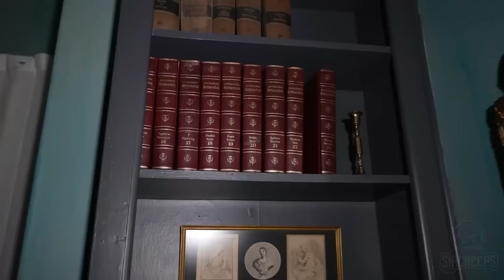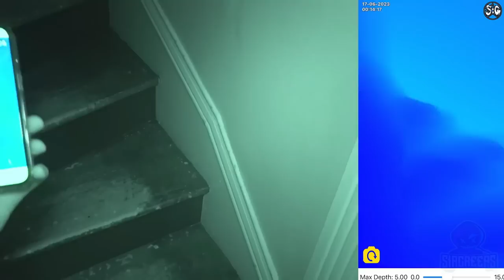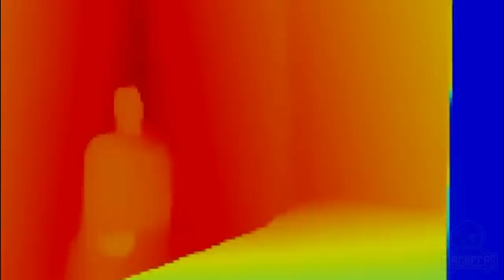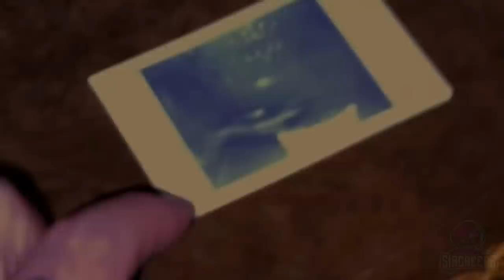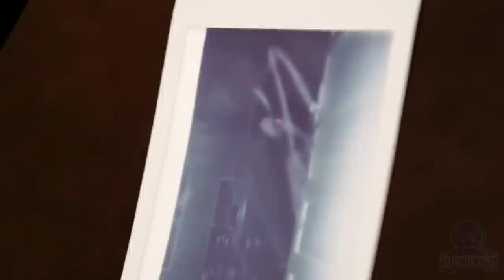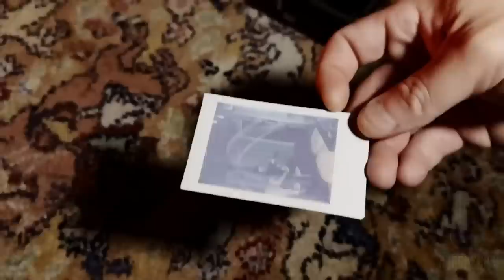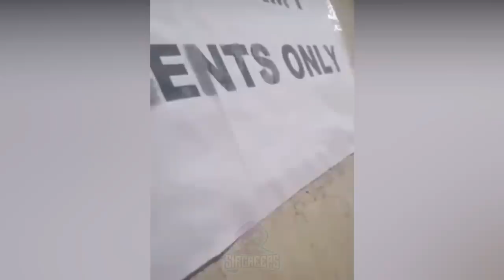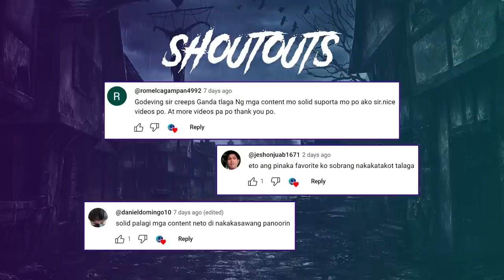WHITE LADY Sa Tank House Sa Baguio Nakuhanan? | TIKBALANG Hinamon Ng Isang Lalake!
Multong Nakunan Ng Camera Episode 149 - WHITE LADY Sa Tank House Sa Baguio Nakuhanan? | TIKBALANG Hinamon Ng Isang Lalake!

queen mary ship, queen mary haunted, haunted queen mary, omar gosh tv, kelsi davies, multo sa barko, multo nakuhanan sa barko. multo nagparamdam sa barko, multo sa haunted na barko. multo nagpakita, multo nakuhanan, multo caught on camera, multo sa video, multo sa tiktok, multo sa litrato, multo sa picture, tiktok multo, multo sa tiktok, tiktok creepy, creepy tiktok, tagalog creepy, creepy tagalog videos, creepy tiktok videos, nakakatakot na tiktok videos, tiktok nakakatakot, tiktok aswang, tiktok horror, horror tagalog, tagalog horror, multo sa bintana, multo sa pinto, multo sumilip, multo nahagip ng camera, multo sa camera, multo lumabas. multo sa cctv. multo sa queen mary. multo sa haunted house, multo sa bahay nagpakita, multo sa building, multo sa abandonado, multo sa bahay na may mga paintings. mindseed tv, multo sa bahay na may sinapian, demonyo na sumanib sa babae nagpakita. demonyo nakuhanan, demonyo nagpakita, haunted house na may naganap na excorcism, bahay na namatay ang babae dahil sa excorcism, bahay ng babaeng sinaniban. multo sa school sa bataan, multo nahagip sa cctv, multo sa school, multo sa eskuwelahan, multo sa paaralan, multo nakita sa cctv ng mga guard, multo tumakbo sa second floor, multo tumakbo sa 2nd floor. MULTO sa 2nd floor, multo sa second floor ng isang school, multo nagpakita sa security guard. multo sa baguio, multo sa tank house, multo abandonadong bahay, multo sa abandonadong gusali. Jasko. multo sa tank house sa baguio, multo sumilip sa bintana. multo nakasilip sa bintana, multo nagpakita sa bintana. white lady nakuhanan, white lady caught on camera, white lady nagpakita, white lady sa bintana, whitelady sa baguio, white lady sa tank house, white lady nakuhanan ng camera. whitelady sa maliit na bahay sa baguio. whitelady nagpakita sa isang lalake. batang umiiyak sa mineral water station. batang multo umiiyak sa tindahan ng mineral, multo sa mineral water station, umiiyak na multo, multo ng bata umiiyak, batang multo umiiyak, multong bata umiiyak, umiiyak na batang multo, umiiyak na multo. iyak ng multo nakuhanan. tikbalang nagparamdam sa isang artist, tikbalang nagparamdam sa lalake, hinamon ng lalake ang tikbalang at nagparamdam ito sa kanya, lalake nakarinig ng tunog ng tikbalang, lalake narinig ang boses ng tikbalang sa gubat, tikbalang sa gubat nagparamdam sa lalake, boses ng tikbalang nakuhanan ng lalake, tikbalang nagparamdam sa isang tiktoker, tikbalang nagparamdam sa isang lalake na naghamon sa kanya, lalake na naghamon sa tikbalang. lalake hinamon ang tikbalang, lalake naghamon sa tikbalang sa gubat. mahogany sa abucay, tikbalang sa abucay. multo sa kusina, lalakeng multo lumabas sa kusina, strong warning, multo sa kusina nagpakita sa mag asawa.